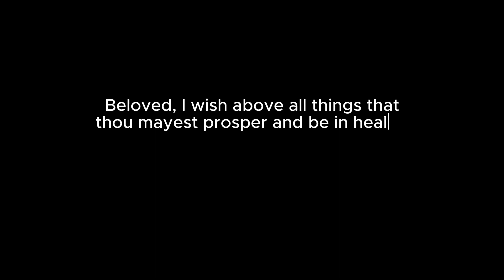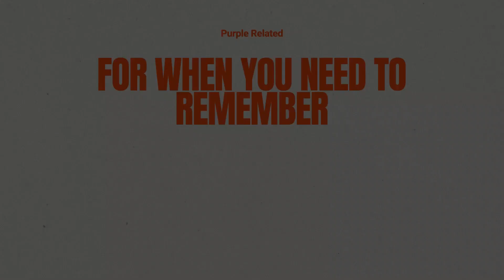Money mindsets that changed everything - Episode 3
For When You Need to Remember, Episode 3.

The one where we talk about money. In this Episode, my friend Tade is our guest. She has run multiple businesses and has experience with handling money successfully. We talk about money matters ranging from struggles with disciplined spending, accountability, advice for new entrepreneurs, faith & finances and more. Enjoy!

Chapters
2:40 What motivates you to make money? Your money mindsets
5:25 How do you manage limited finances with high taste?
7:56 How does your faith influence your money habits?
10:21 How do you rest from the rat race of making money
13:46 How would you advice people to treat money ie savings, investments etc
20:56 What is the best money habit you have ever picked up?
26:13 What advice would you give entrepreneurs seeking multiple streams of income
30:30 What would you like us to remember?